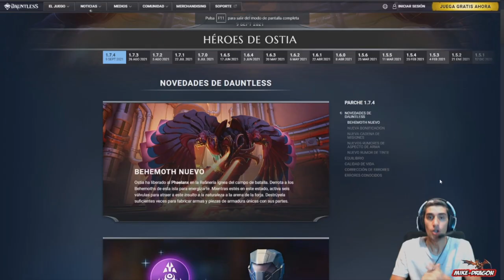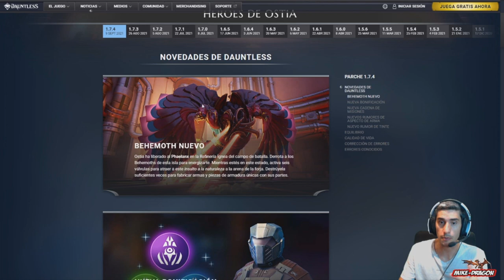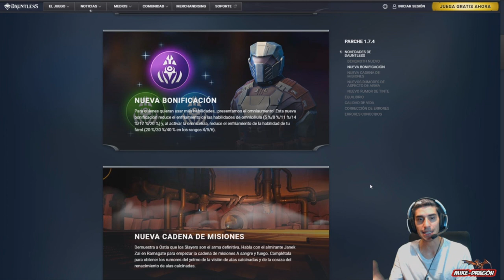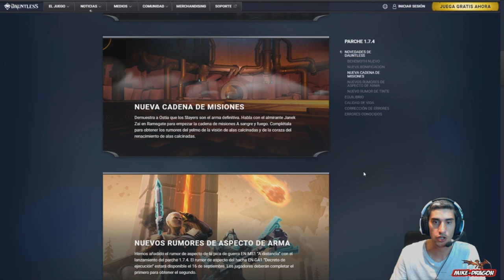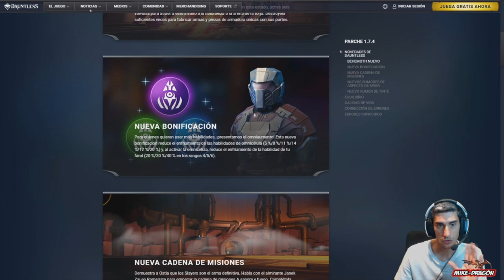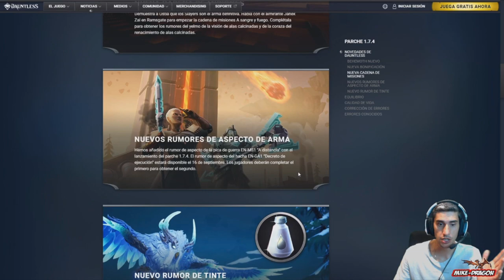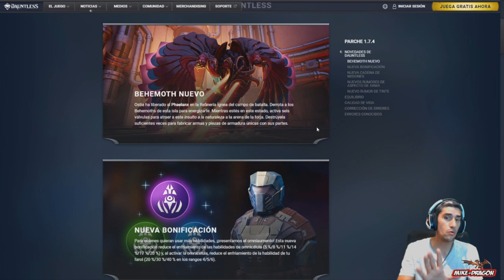NEW ***PHAELAX*** + PArche 1.7.4 //// Dauntless Español